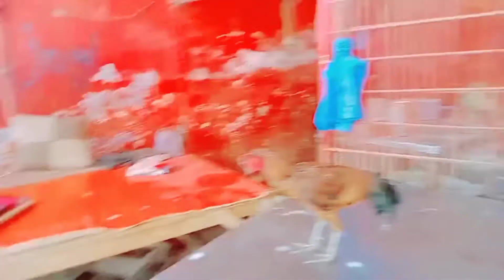Meny White Rabbit Zibah Kar Dia 🐇|| Zaid k vlogs